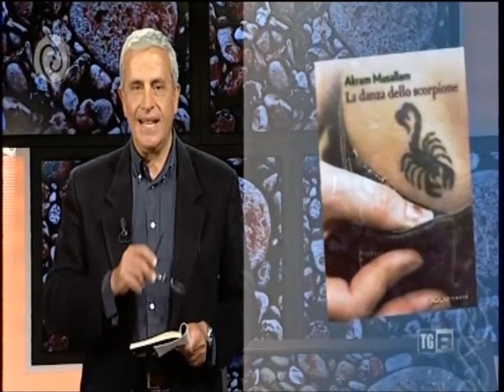"La danza dello scoprione" di Akram Musallam (il Sirente, 2011)